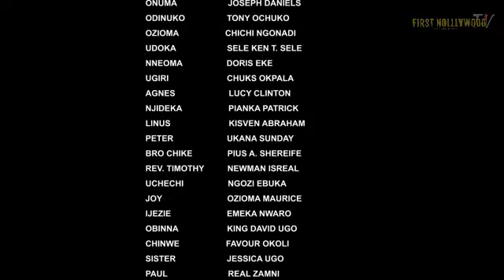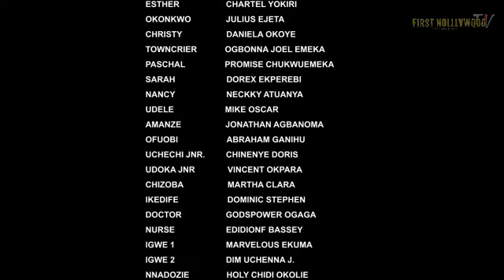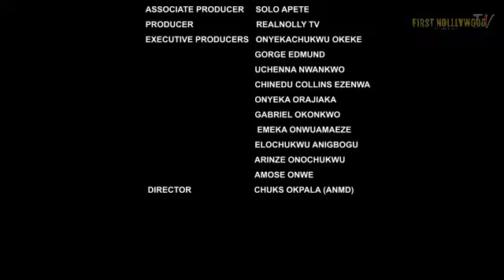MY FATHERS HATRED 2 {CHIZZY ALICHI NEW 2023 NIGERIA MOVIE}-2023 LATEST NIGERIAN NOLLYWOOD MOVIE